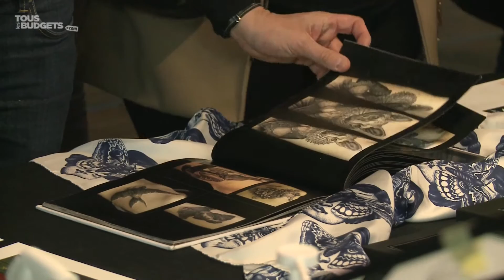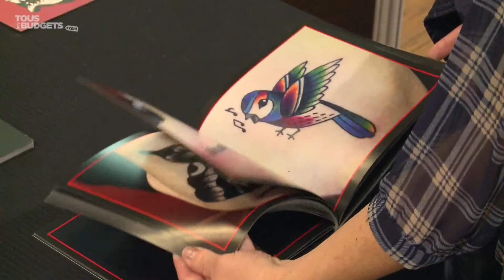Le tatouage se glisse sur toutes les peaux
Au moins 10% des Français sont tatoués, 20% pour les moins de 35 ans, la pratique du tatouage fait de plus en plus d'adeptes.